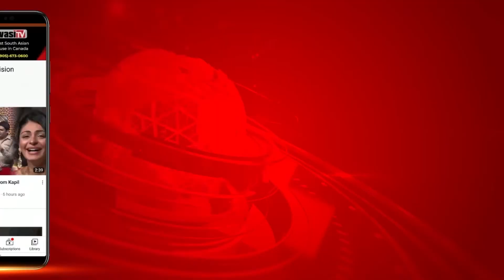Teacher's Day ’ਤੇ College ਤੇ University Teachers ਨੂੰ ਵੱਡਾ ਤੋਹਫਾ | Parvasi TV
ਅਧਿਆਪਕ ਦਿਵਸ ’ਤੇ College ਤੇ University Teachers ਨੂੰ ਵੱਡਾ ਤੋਹਫਾ
Punjab’ਚ UGC ਦਾ 7ਵਾਂ ਪੇਅ ਸਕੇਲ ਲਾਗੂ